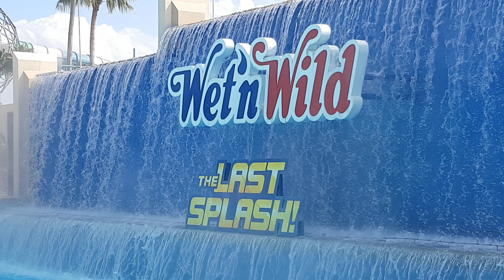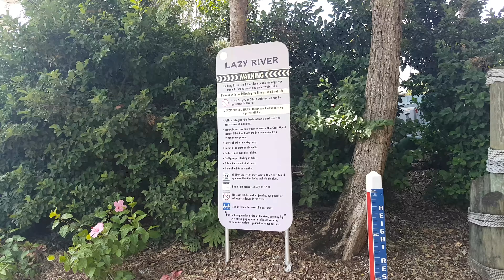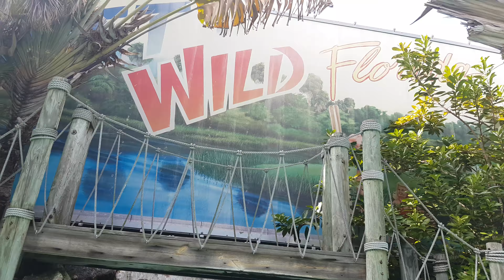Orlando 2015 | Wet 'n' Wild